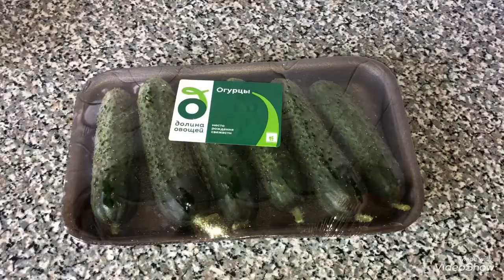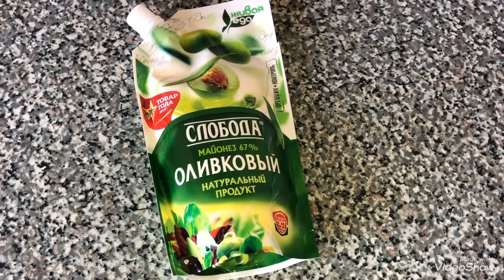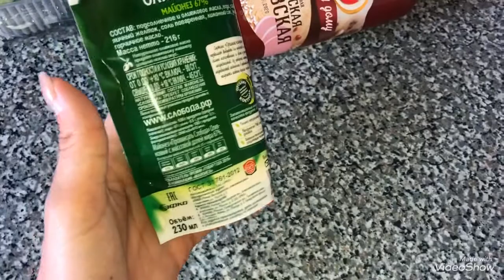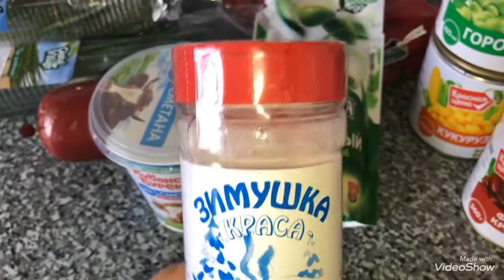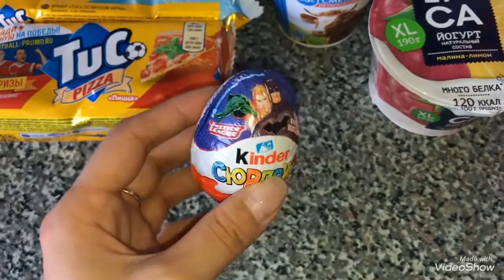ПРОДУКТОВЫЕ ПОКУПКИ | ПЯТЁРОЧКА 👍🏻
Всем привет! 🤗